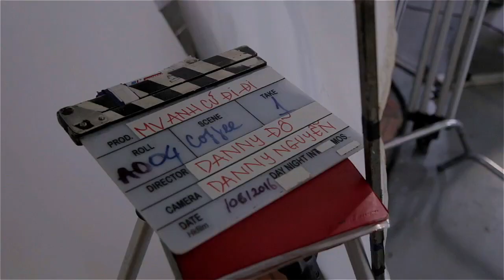Hari Won - Anh Cứ Đi Đi (Hậu Trường p.2)